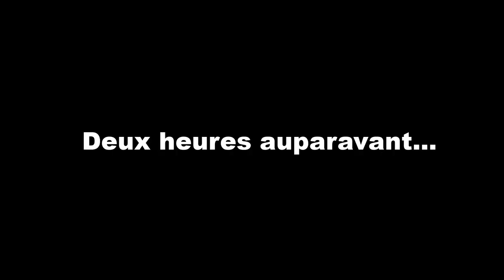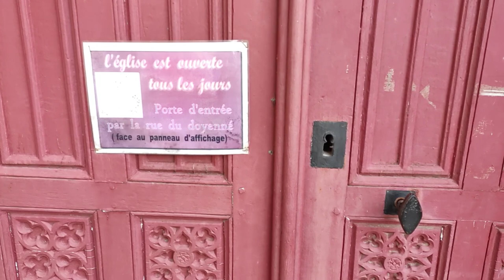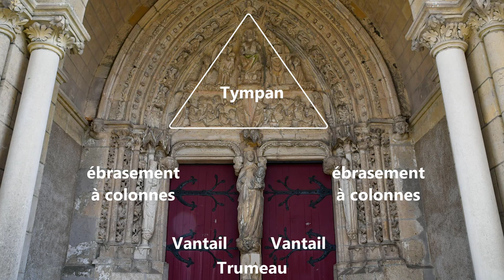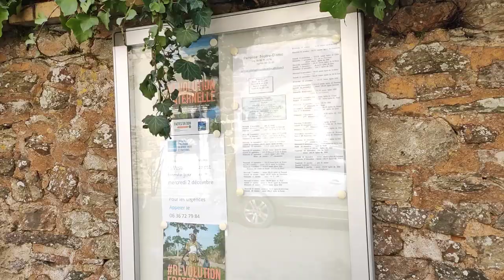Quand l'art du MOYEN ÂGE sourit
Suivez-moi dans mon exploration de la Mayenne et de la Sarthe. A Sillé-le-Guillaume et à Evron, les sculptures des églises nous sourient. Pourquoi ce vent d'optimisme ?

Cette vidéo est produite par "Décoder les églises et les châteaux forts", la chaîne dédiée au patrimoine du Moyen Âge : églises, cathédrales, abbayes, châteaux forts.